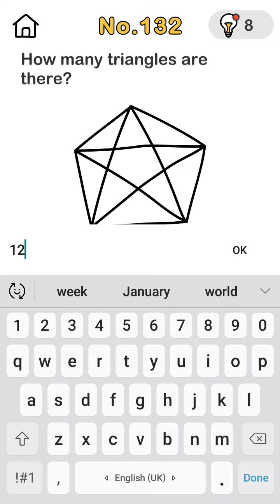brain out level 132 solution